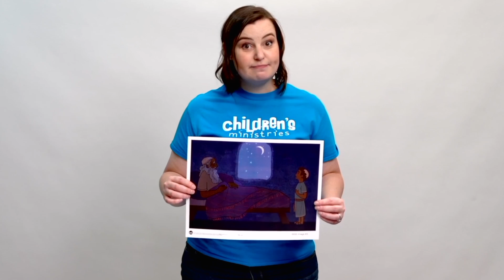Early Childhood - September 14 & 15 Lesson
❶  Parent Discussion Guide (activity instructions) - New Location!
     Our guides have moved! You can find them on the link of our ABOUT
     section of our channel! Just click on "Welcome to the Official Centre Street Church Children's Ministry channel!" All our guides, in one convenient space!

❷ Send in pictures and videos of you doing the activities each week.